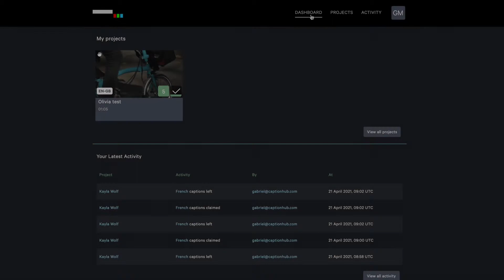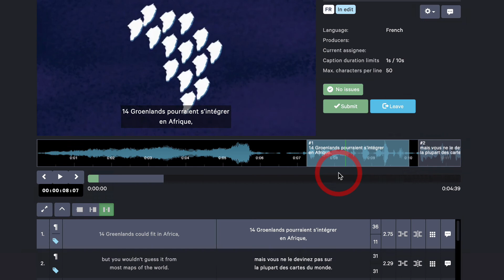Linguist self service workflow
This video explains how to use CaptionHub as a linguist using Captionhub's self-service workflow.